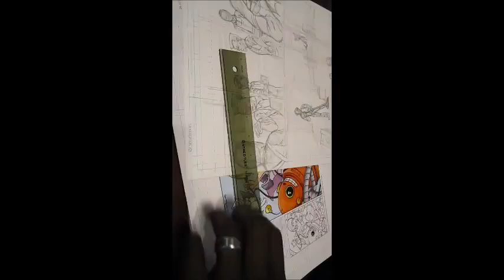Pg 7 d